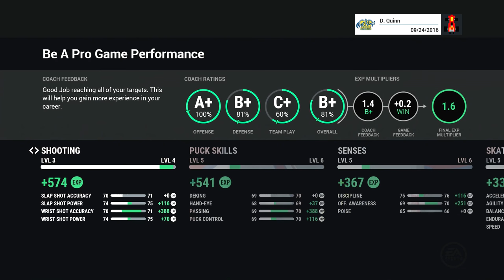NHL 17 - Be A Pro Career - Let's Play - Part 3 - "First Goal" | DanQ8000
"FIRST GOAL"

NHL 17
Let's Play - Part 3
With Commentary
PS4 Gameplay
1080p 60 FPS

NHL 17 is an ice hockey simulation video game developed by EA Canada and published by EA Sports. It is the 26th installment in the NHL game series. It was released for the PlayStation 4 and Xbox One consoles on September 13, 2016 in North America and September 15 in Europe. An open vote took place to find the cover athlete for the game. The vote featured one athlete from each of the eight World Cup of Hockey 2016 teams. The game's cover image features Russian forward Vladimir Tarasenko of the St. Louis Blues.

Using the Ignite engine developed by Electronic Arts, NHL 17 features gameplay improvements in terms of artificial intelligence and physics. The game also features several game modes, including Hockey Ultimate Team (HUT), a trading card-based team building mode, the fan-favorite EA Sports Hockey League, an online co-operative play mode, and a revamped version of "Be a GM", a simulation mode where the player acts as a team's general manager, titled "Franchise Mode", which now features team owners. New modes were also added, with key additions including the World Cup of Hockey tournament mode as well as Draft Champions, a fantasy draft spin-off of HUT. A newer Creation Zone is added into the game, featuring an expansive team builder as well as an arena creator. All 27 teams from the ECHL are also playable, for the first time. The game, similar to the past two NHL titles, features presentation in the style of NHL on NBC.

Prior to the game's release, several trailers were released for it, detailing its development progress and the improvements in certain parts of the game. A public beta for the game was initiated on July 28 and lasted until August 4. It contained the HUT, EASHL, and Online Versus modes, as well as the Creation Zone. Critics who played the beta wrote generally positive reviews and noted it as a good precursor to the full game.